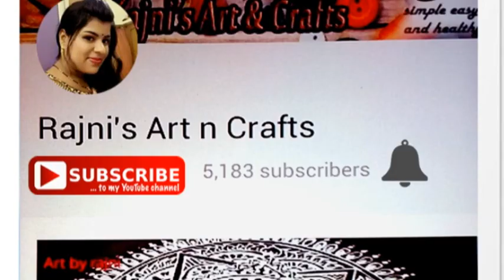DIY | Beautiful designs for hair band/hair belt | Braid hairband satin ribbon Rajni's Art n Crafts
Easy Braided Hair Band with Ribbons |  Amazing Ribbon Flower Work